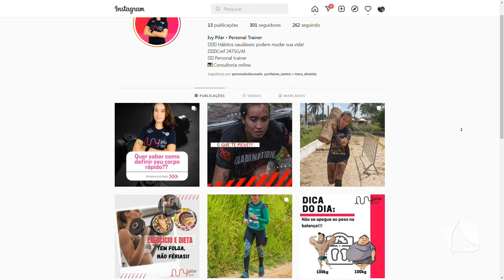BEM ASSIM 28.04.22 BLOCO 03